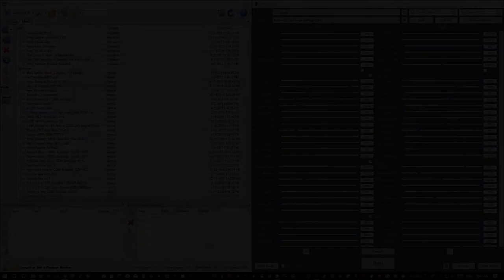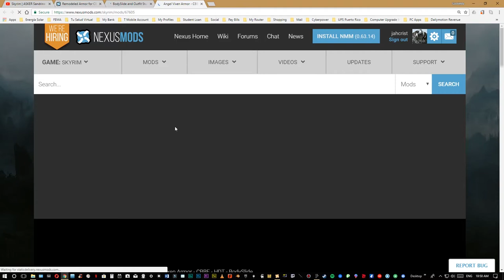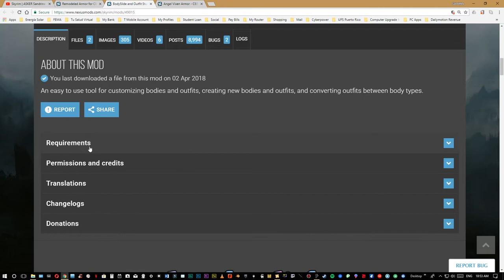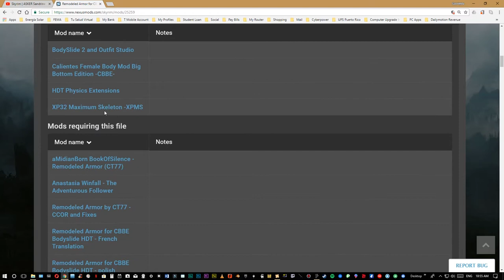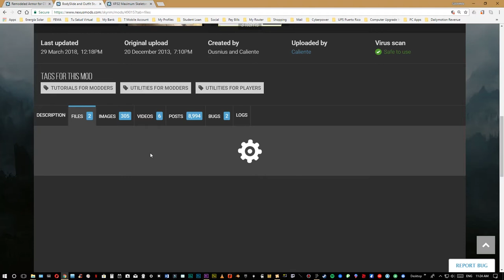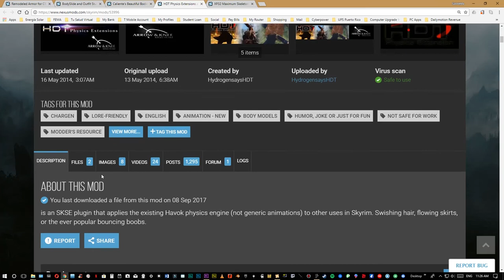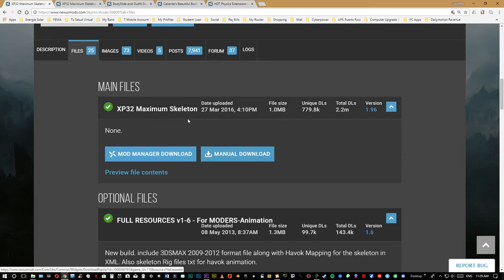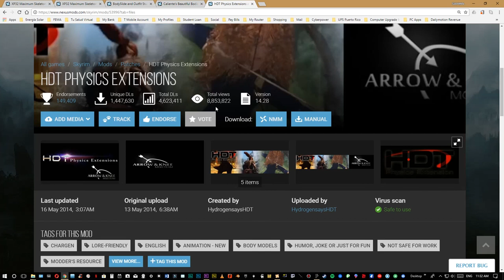Bodyslide, Calientes Female Body, HDT Physics Extension, XP32 Maximun Squeleton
Aclarando algunas dudas sobre el uso de BodySlide entre otros mods. Algunos usuarios han confrotado probemas al descargar e instalr armaduras ya que no logran que se adapten al cuerpo de su caracter.